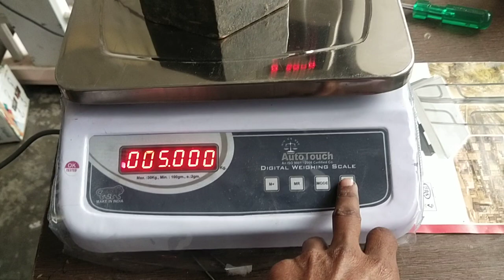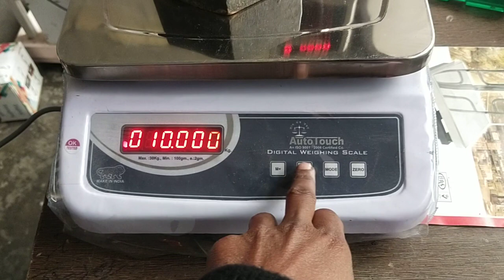10 kg.20.kg.30.kg.50.kg weighing machine calibration simple 2 mint solve kare#electronic